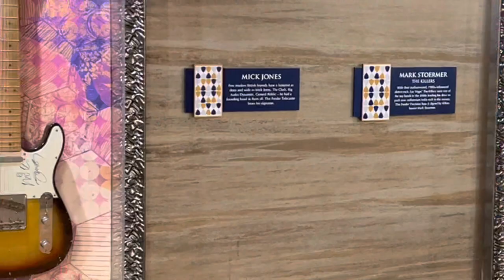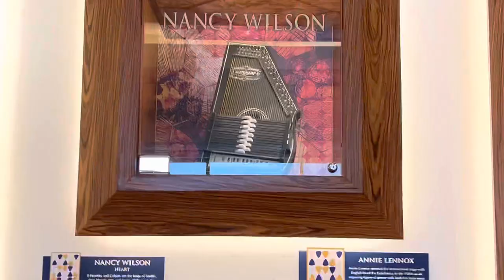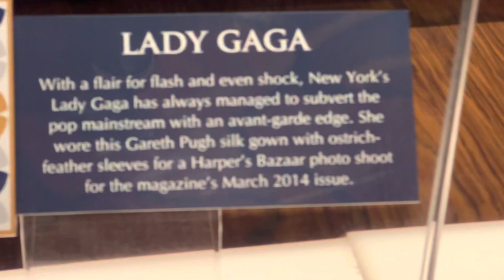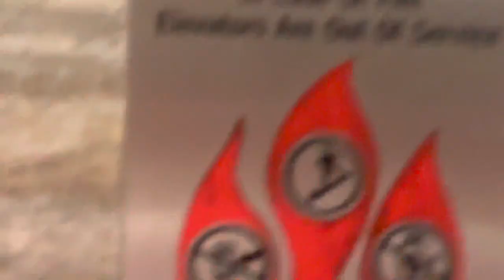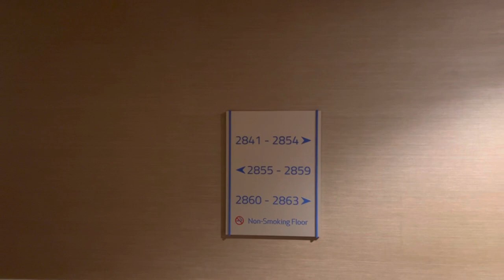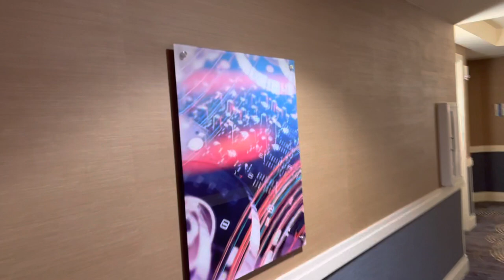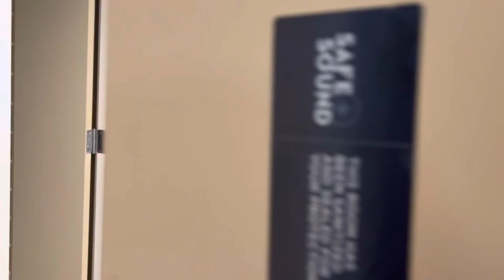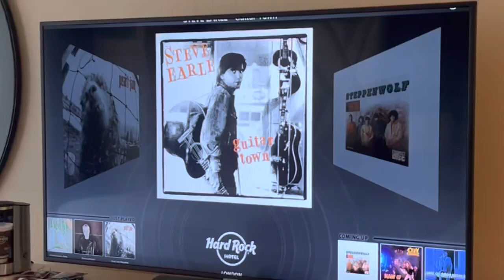Check In At Hard Rock Hotel 🏨 Casino 🎰 in Atlantic City 🏙 NJ. 3/17/23.